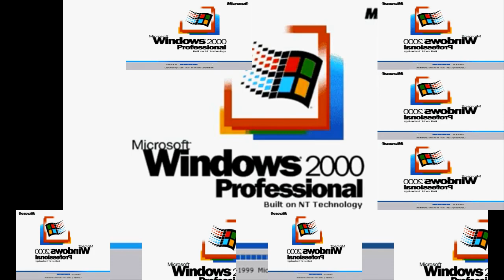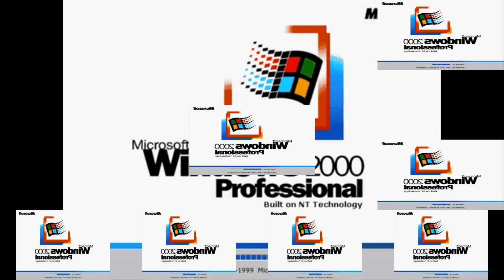Windows 2000 Sparta No BGM Remix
Tried to touch a different style.